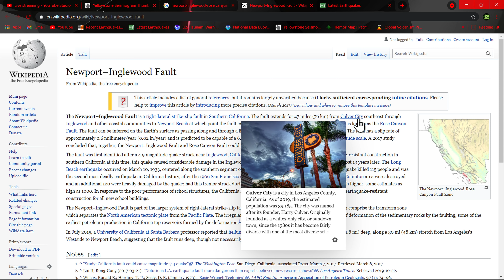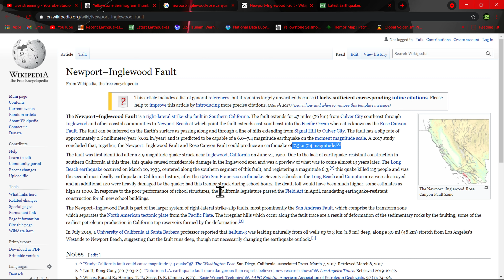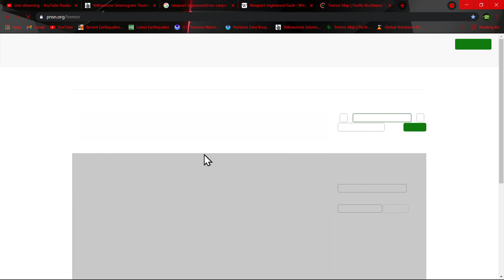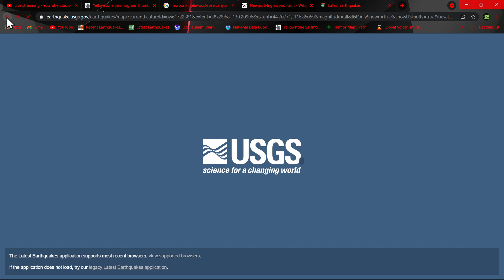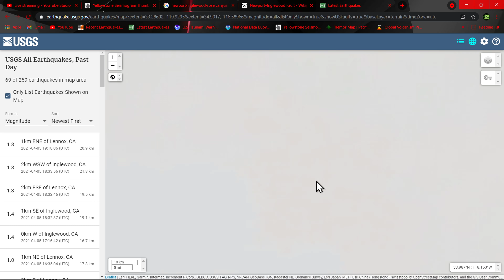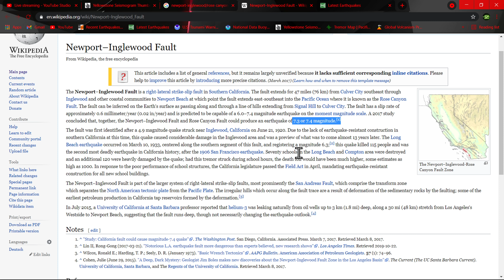7.0 Quake possible with Southern California Earthquake swarm near Inglewood 4/5.2021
The Newport–Inglewood Fault is a right-lateral strike-slip fault in Southern California. The fault extends for 47 miles (76 km) from Culver City southeast through Inglewood and other coastal communities to Newport Beach at which point the fault extends east-southeast into the Pacific Ocean where it is known as the Rose Canyon Fault. The fault can be inferred on the Earth's surface as passing along and through a line of hills extending from Signal Hill to Culver City. The fault has a slip rate of approximately 0.6 millimeter/year (0.02 in/year) and is predicted to be capable of a 6.0–7.4 magnitude earthquake on the moment magnitude scale. A 2017 study concluded that, together, the Newport–Inglewood Fault and Rose Canyon Fault could produce an earthquake of 7.3 or 7.4 magnitude.

The fault was first identified after a 4.9 magnitude quake struck near Inglewood, California on June 21, 1920. Due to the lack of earthquake-resistant construction in southern California at this time, this quake caused considerable damage in the Inglewood area and was a preview of what was to come almost 13 years later. The Long Beach earthquake occurred on March 10, 1933, centered along the southern segment of this fault, and registering a magnitude 6.3; this quake killed 115 people and was the second most deadly earthquake in California history, after the 1906 San Francisco earthquake. Seventy schools in the Long Beach and Compton area were destroyed and an additional 120 were heavily damaged by the quake; had this tremor struck during school hours, the death toll would have been much higher, some estimates as high as 1000. In response to the poor performance of school structures, the California legislature passed the Field Act in April, mandating earthquake-resistant construction for all new school buildings.

The Newport–Inglewood Fault is part of the larger system of right-lateral strike-slip faults, most prominently the San Andreas Fault, which comprise the transform zone which separates the North American tectonic plate from the Pacific Plate. The irregular hills which occur along the fault trace are a result of deformation of the sedimentary rocks by the faulting; some of the earliest petroleum production in California tap reservoirs formed by the deformation.

In July 2015, a University of California at Santa Barbara professor reported that helium-3 was leaking naturally from oil wells up to 3 km (1.8 mi) deep, along a 30 mi (48 km) stretch from Los Angeles's Westside to Newport Beach, suggesting that the fault runs deep, though not necessarily changing the earthquake outlook.
Recent studies have raised concerns about the fault’s dangers, however. A report published in 2017 in the Journal of Geophysical Research by scientists from UC San Diego and Scripps Institution of Oceanography clarified and restated the dangers posed by the Newport-Inglewood fault.

Researchers found that the fault was deeper and more powerful than originally believed, and calculated that it was capable of producing a magnitude-7.4 quake, which would be considerably stronger than the 6.7 Northridge quake.

Even when it runs offshore after becoming the Rose Canyon Fault between Newport Beach and San Diego, the fault is never more than 4 miles from the coast. Therefore, a powerful quake anywhere along its length could wreak havoc on heavily populated areas.

Solarham.net